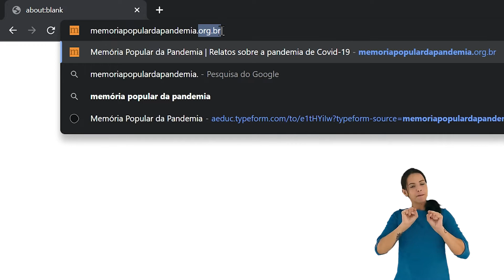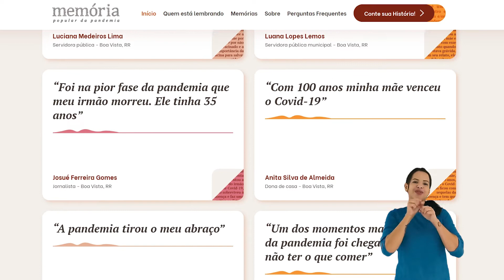Memória Popular da Pandemia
Como a pandemia te afetou? Você está em dia com o calendário de vacinação? Há vacinas na sua região?
Apesar de a pandemia ter afetado a todas as pessoas, cada uma foi afetada de uma forma diferente, em especial as populações que já eram mais vulneráveis antes de termos um vírus para nos preocupar.
Compartilhe com a gente as histórias que você viveu na pandemia.